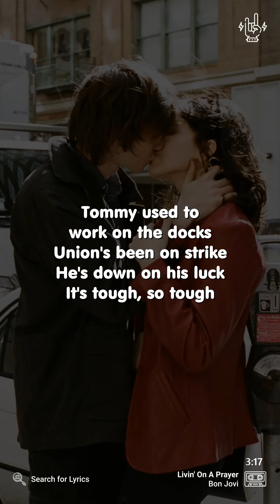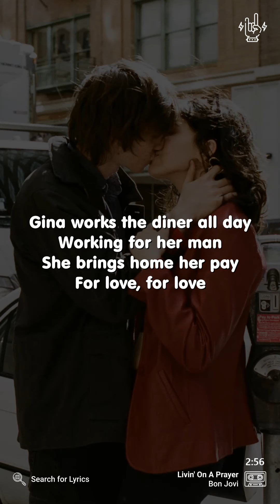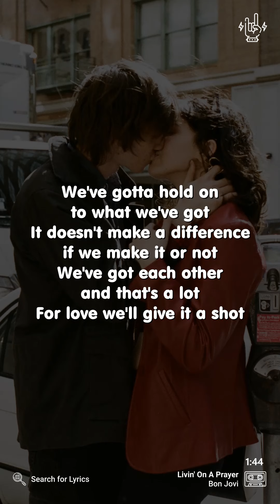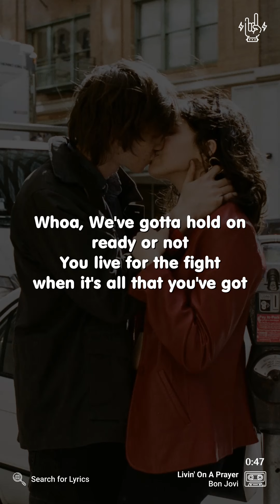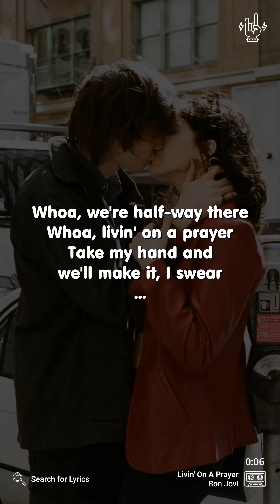Bon Jovi - Livin' On A Prayer (Lyrics for Mobile)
("Livin' On A Prayer" for the Desktop screen)

Video Details
Artist: Bon Jovi
Song: Livin' On A Prayer
Background: Photo by Thought Catalog on Unsplash